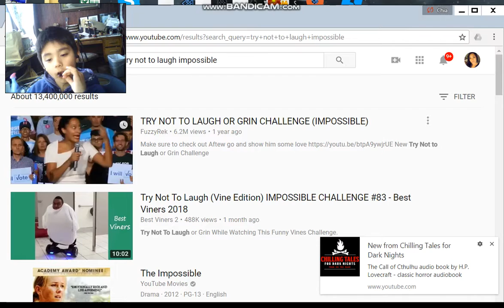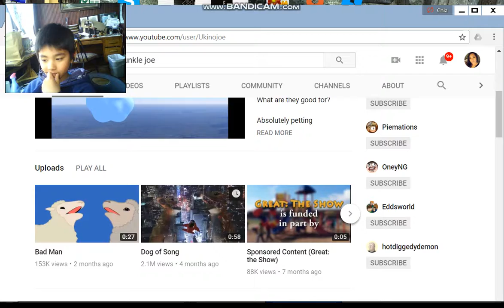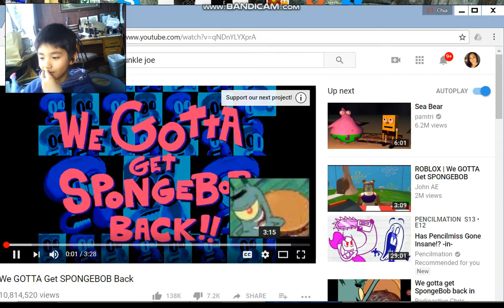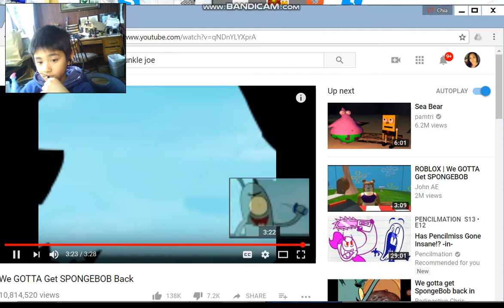reacting to random videos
i hope u enjoyed and im posting alot